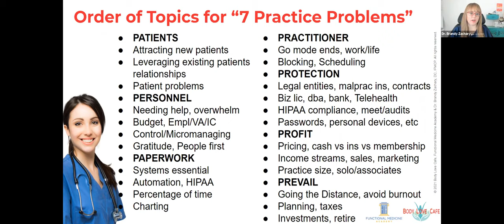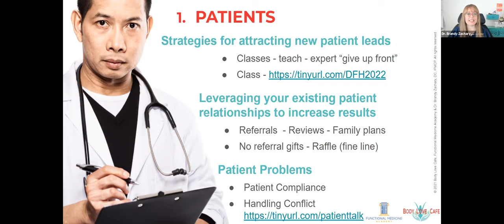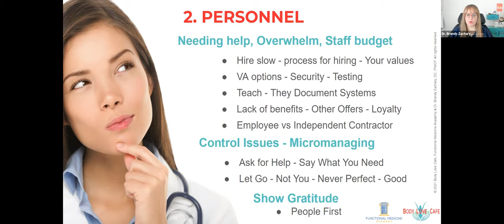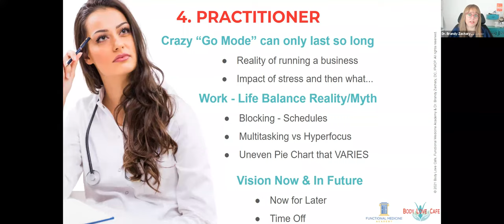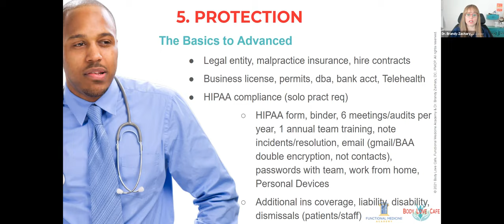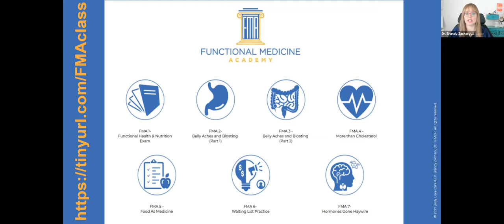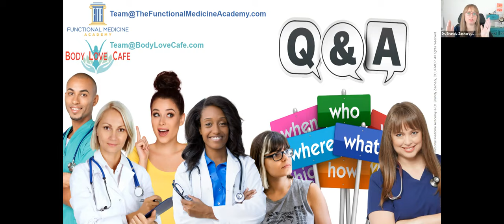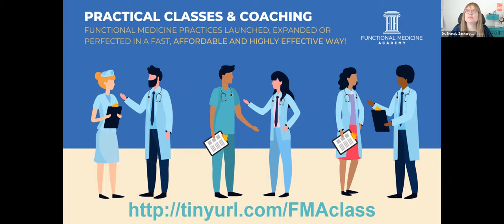7 PRACTICE PROBLEMS & How to Solve Them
JOIN DR. BRANDY ZACHARY, DC, IFMCP FOR THIS FUN PRESENTATION AND LIVE Q&A AS WE TACKLE:
Patients- strategies for attracting new patient leads and  leveraging your existing patient relationships to increase results.

Personnel- examining all things staffing- e.g. benefits of choosing employees vs contractors

​Paperwork- understanding intake forms, file storage, EMRS/EHR, etc.

​Practitioner- how to optimize your practice while prioritizing your own health and wellbeing

Protection- an in-depth look at  legal issues such as HIPA, website requirements, etc.

Profit- how to price, understand expenses, how to make a profit, and deal with unexpected costs

​Prevail-how to go the distance and set yourself up for long term success!